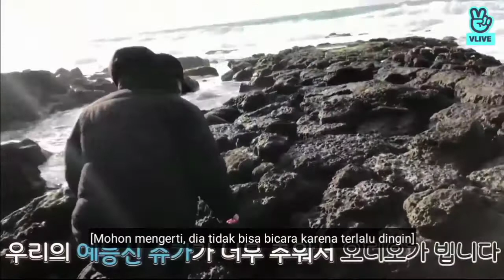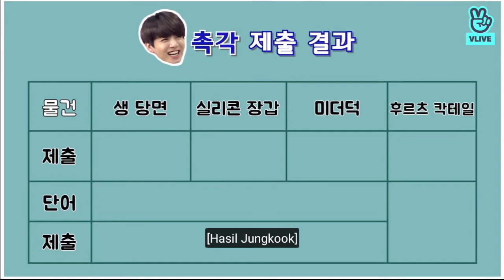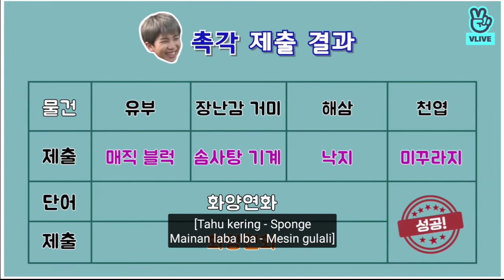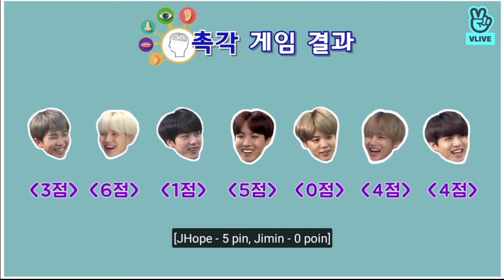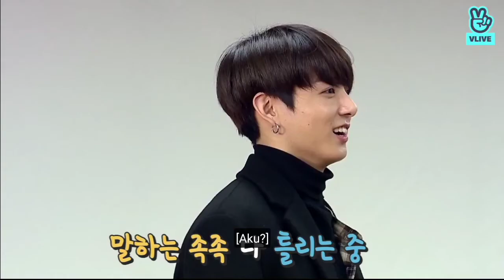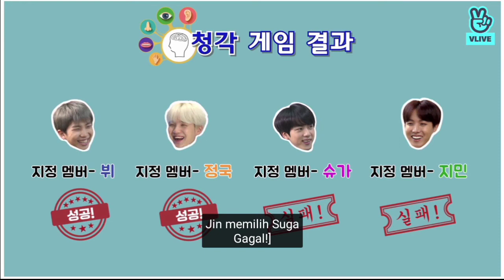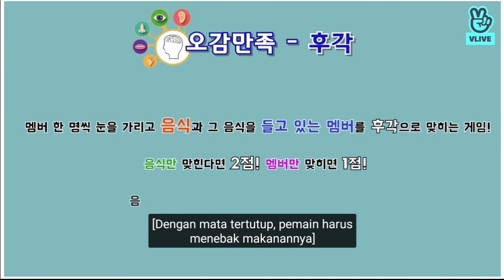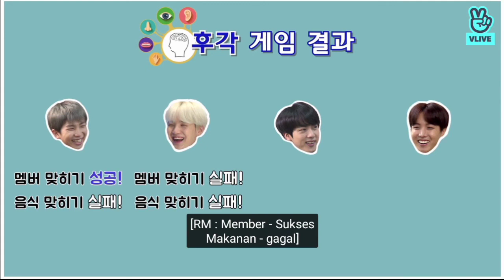[SUB INDO] RUN BTS Ep. 43 FULL